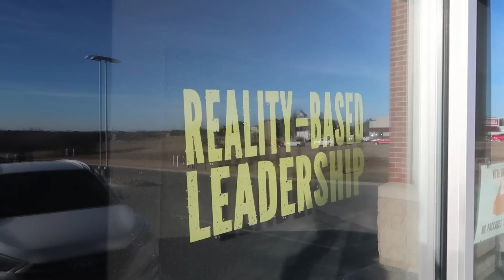The Power of Saying YES!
In this episode, Cy’s in Tulum, Mexico climbing the Coba Ruins and teaching us all about the power of her “Yes” philosophy.

Cy Wakeman is a dynamic national keynote speaker and New York Times bestselling author who has spent over 20 years cultivating a revolutionary approach to leadership and work. Her Reality-Based Philosophy helps leaders and their teams ditch the drama, turn excuses into results, and find opportunities in every challenge they face.

As a keynote speaker, Cy is a highly sought-after conference headliner and holds a Certified Speaking Professional (CSP) designation from the National Speaker’s Association, placing her within the top 3% of speakers worldwide. Her programs are consistently ranked by participants as the single most impactful training they have ever received.